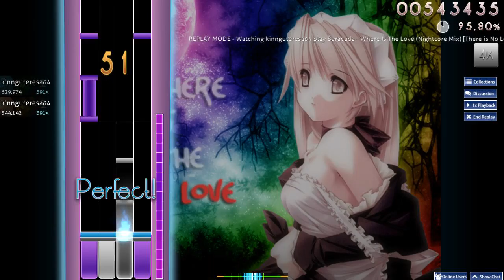(osu!mania) Where Is The Love (Nightcore Mix) 〈There is No Love〉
難易度:3 mods:4K BPM:177